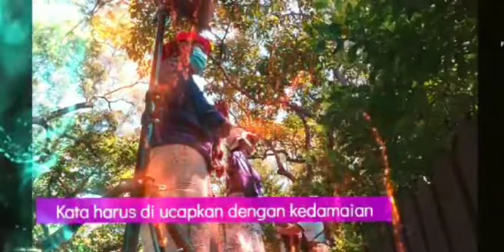Olah Raga Gita Dong Yi Gong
Olah Raga Gita Dong Yi Gong ( Body Space Medicine )
Untuk melancarkan energi Yang Tersumbat.